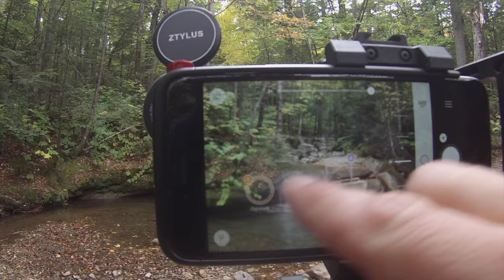Chasing Landscapes - iPhone Photography in the White Mountains, NH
This is the first video for Tiny Shutter where we go on the road to do some fun, exciting landscape iPhoneography in and about the White Mountain range in New Hampshire.

We photographed with the iPhone in the following locations on October 2nd: Franconia Notch, Crawford Notch, Jackson NH and Kancamagus highway.

Apps Used::
Slow Shutter Cam
Camera+
Snapseed

Podcast: Listen to the audio show on iTunes, Stitcher or any podcasting app.